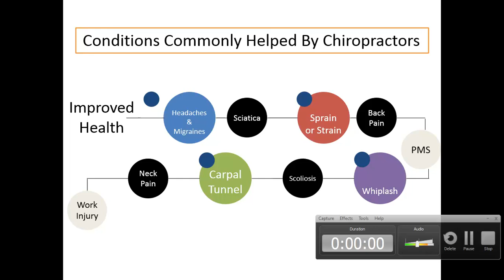Chiropractic Treatment Beaverton - Access Health Centers West Clinic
To learn more about common conditions helped by chiropractic treatment in Beaverton watch this video. Please don't hesitate to call Access Health Centers - West Clinic today with any questions you may have.